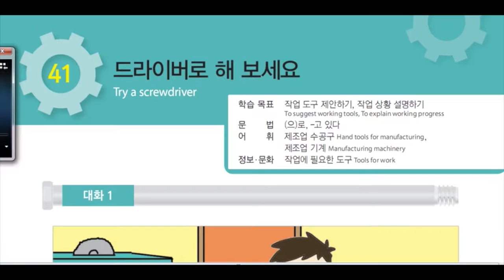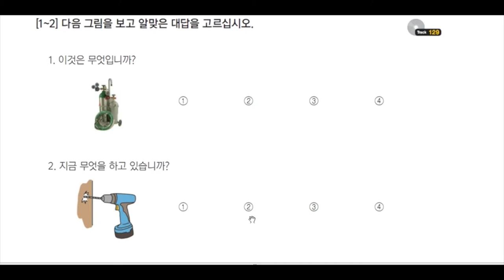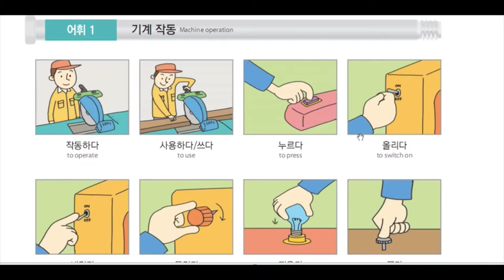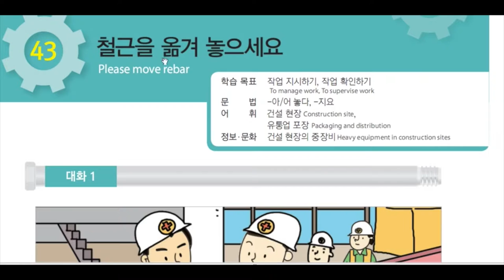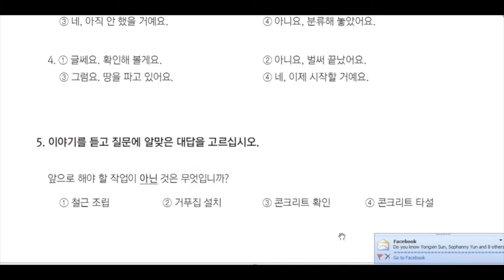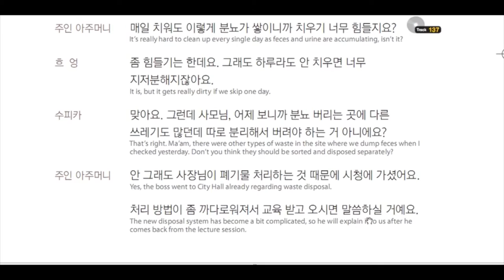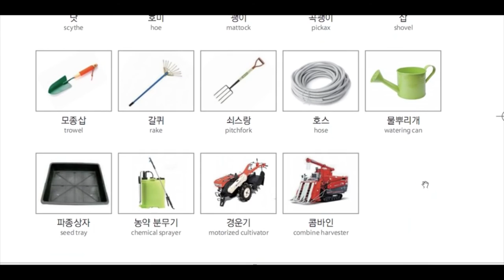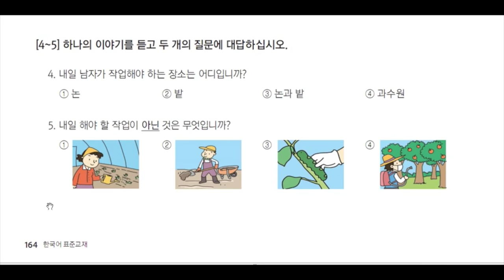EPS TOPIK 2016 Lesson 41 45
HỌC TIẾNG HÀN EPS TOPIK 2016 Lesson 41 45